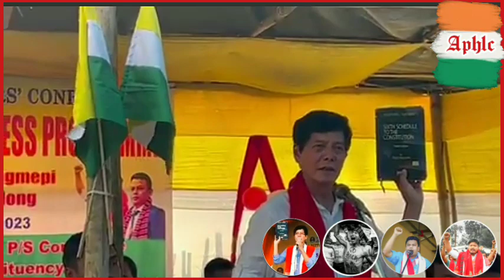KOPILI MAC CONSTITUENCY UNDER MIDDLE LANGMEPI PS ALONG APHLC KANG-DANG AMAI KANG-NI.